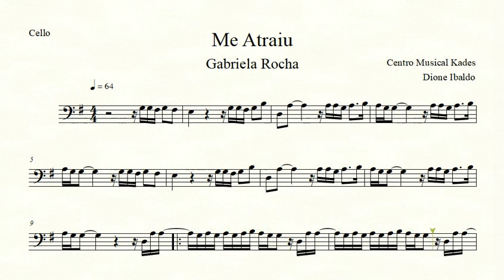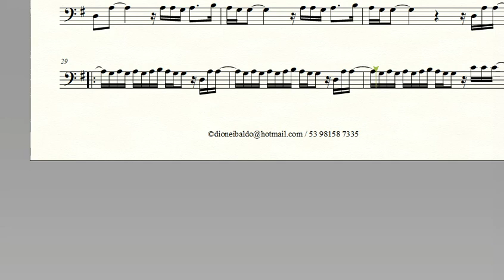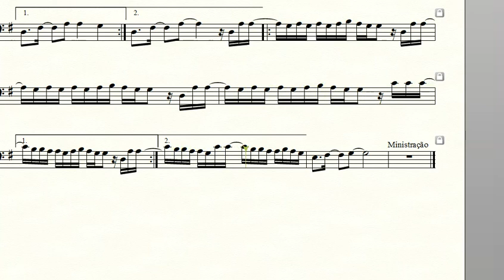Partitura ME ATRAIU - Gabriela Rocha - Violoncelo